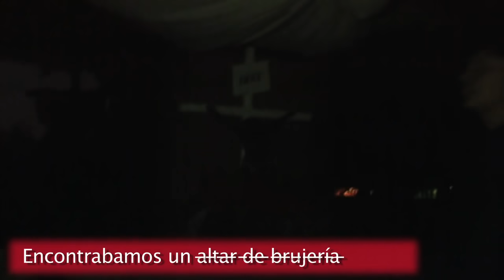Super Normal en Busca de Fantasmas - Sketch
Agradecemos a por las facilidades al grabar en sus instalaciones.
-El equipo de investigación fue a un bosque encantado, donde se presume, hay entidades fantasmales-